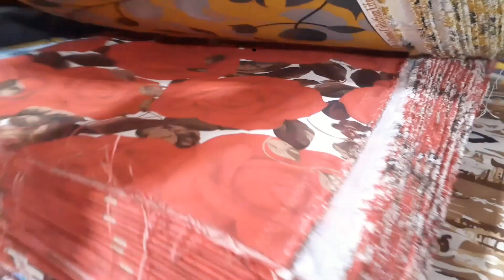bridal bed sheet set | bedsheet 25% off on crystal cotton fabric | gul tax bedsheet bridal set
bridal bed sheet set | crystal cotton fabric | diamond fabrics | bed sheet

bridal bed sheet set |  bedsheet crystal cotton fabric | gul tax bedsheet bridal set king siz

New design Diamond fabrics |  bedsheet crystal cotton fabric | gul tax bedsheet bridal set king siz

how to turn a dress into a two
piece

how to make a two piece
outfit

simple dress designs for
ladies

dressing up in women's
clothes

girl dress cutting and stitching

two piece dress design

second chance wedding
dresses

 Top searches
fancy bedsheet for wedding
cotton satin bed sheets
printed bed sheet design
bedsheets for double bed with
price
best towel warmer for
bathroom
bridal bed sheet online
shopping
king size fitted bed sheets
how to fold kitchen towels
fancy
latest winter suit design
bedsheet wholesale market All

Content gaps
cotton plant to fabric process

how to turn cotton into fabric

quilting cotton for clothing

how to sew rhinestones on
fabric

cotton commercial the fabric
of our lives

egyptian cotton sheets

silk and snow egyptian cotton
sheets review

how to dye cotton fabric

how to fold bedsheet with
garter

dulane upholstered sleigh bed

best bed sheets and
comforter

how to fold bedsheet like
hotel

velvet upholstered bed with
gold trim

how to make bed with fitted
and flat sheet

how to style a bed with a quilt
and comforter

Searched on
TUTTI
how to make a bed with
comforter set

bedding ideas for king size
beds

bellavia tufted upholstered
panel bed

waterproof blanket for bed

how to sew a comforter for a
bed

papajet tufted upholstered
platform bed

bedsure bamboo sheets
review